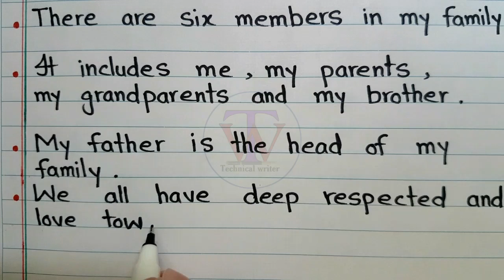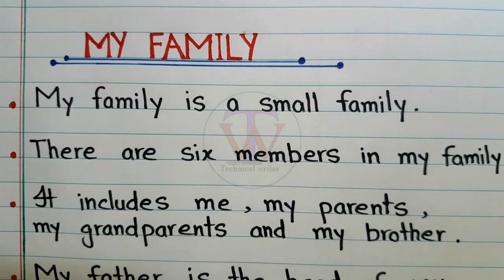5 Lines essay on My family || Essay on my family in English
Hello everyone
In this video we have written 5 simple lines essay on my family in English